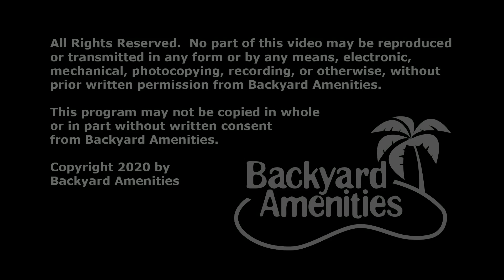Garza Pool Design by Backyard Amenities